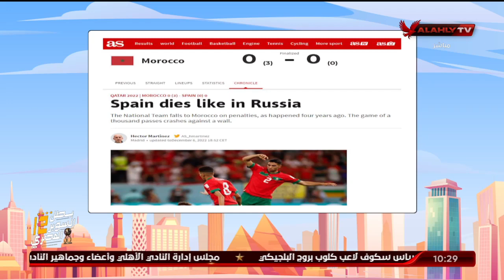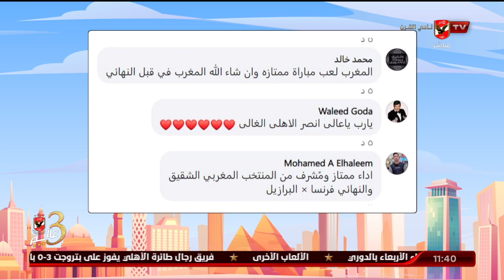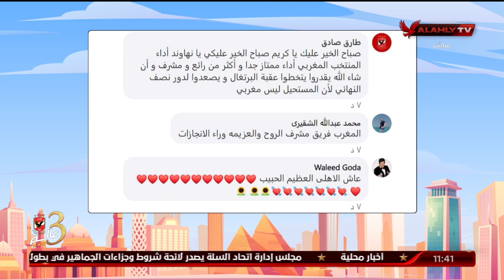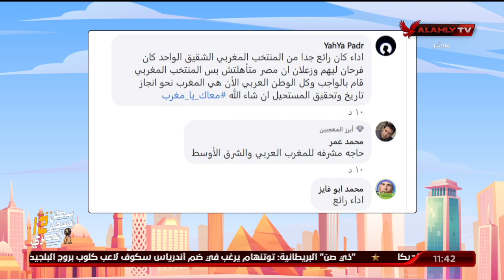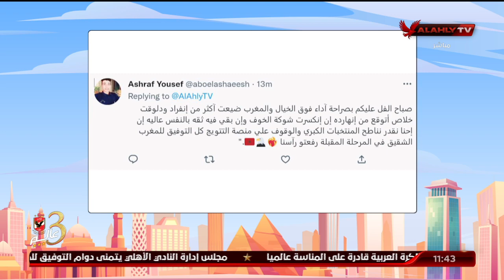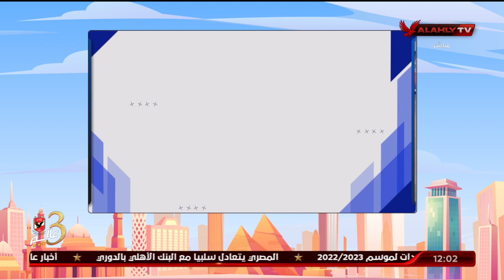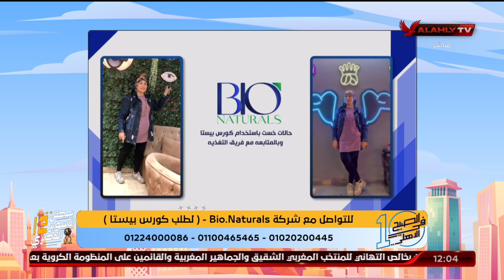الحلقة الكاملة | 10 الصبح في الأهلي مع كريم كوجوك ونهاوند سري | 07-12-2022